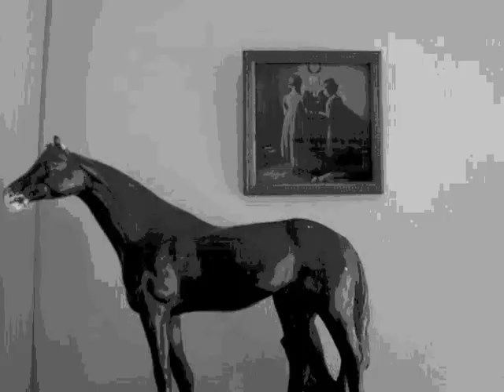Scarlet Bruises: Clay Woman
Band: Scarlet Bruises
Song: Clay Woman
Video production: LoAH